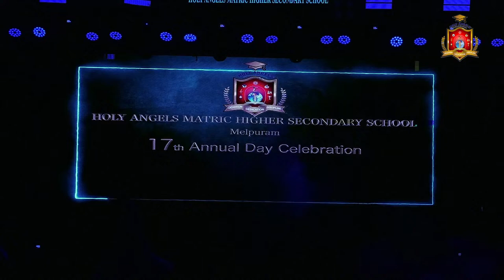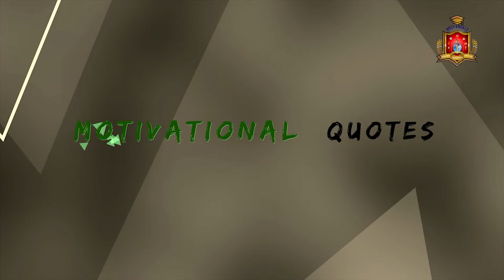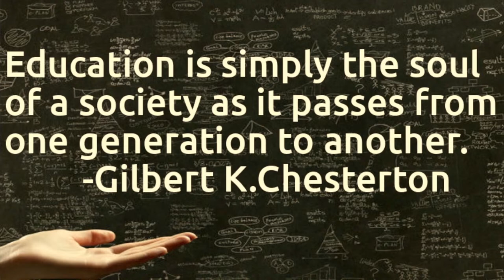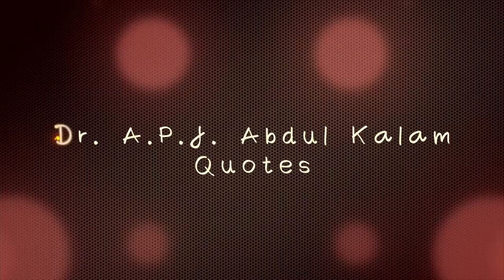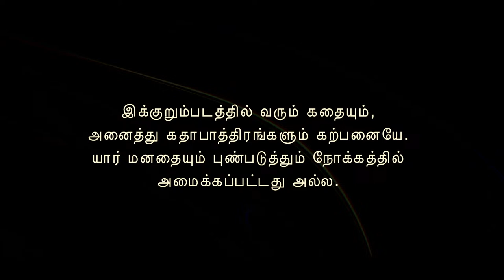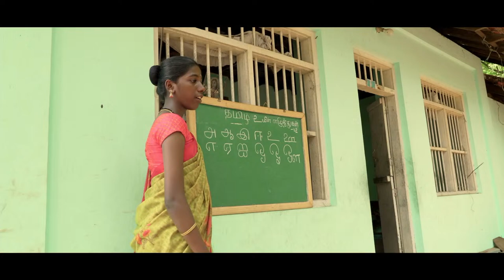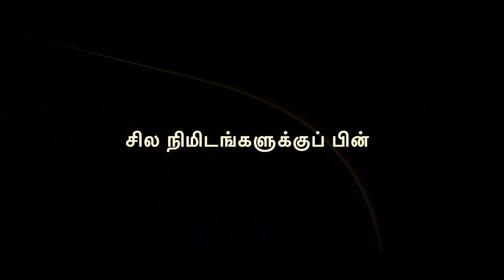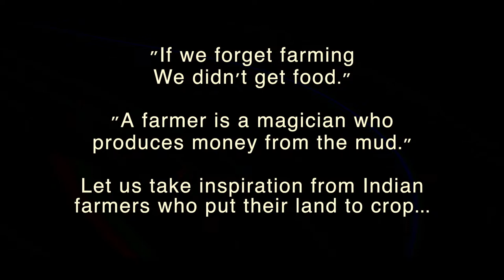17th Annual Day Celebration Holy Angels Matric Higher Secondary School Vieux Neuf-2024 12th April